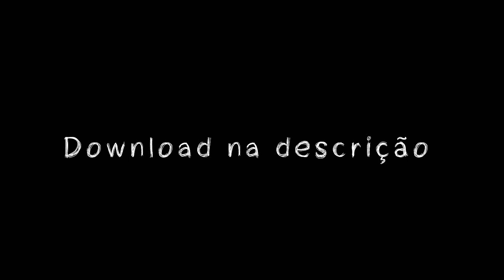MT - VAI SENTANDO SEM COMPROMISSO (DJ JT DA SERRA) SEM VINHETA